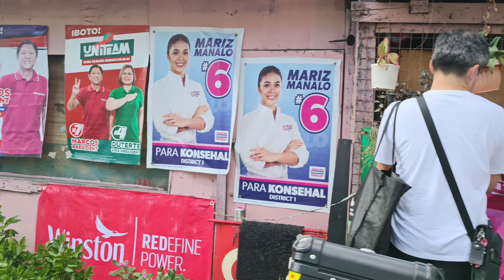KakamPINKs H2H Campaign RPC Mandaluyong along D.M. Guevara St.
KakamPINKs House2House Campaign RPC Mandaluyong along D. M. Guevara St. Mandaluyong City

Sa MANDA ang DALUYONG ay ROSAS!

🌸🔟Leni Robredo 🥦7️⃣Kiko Pangilinan